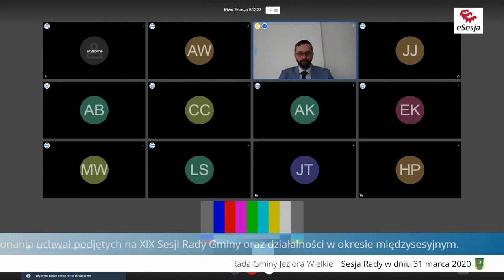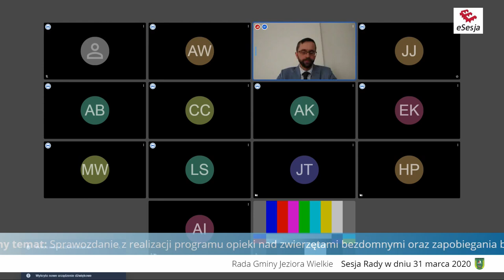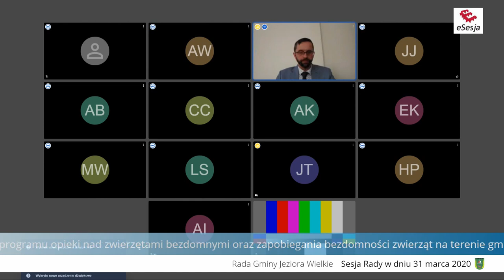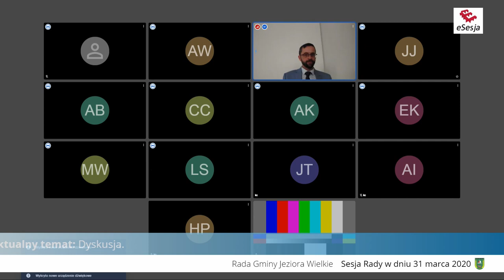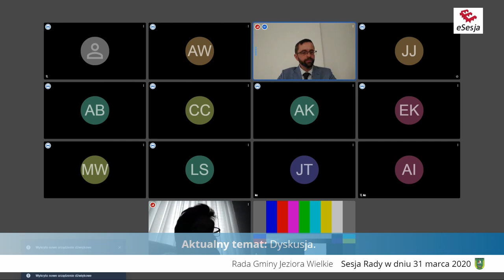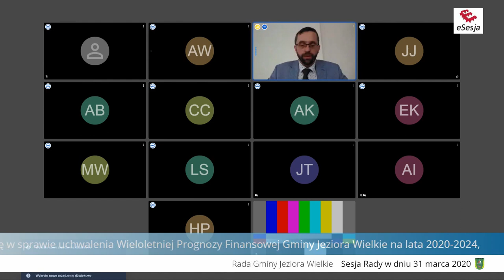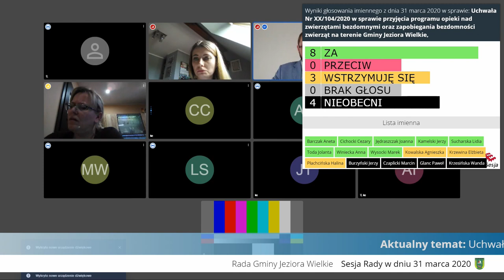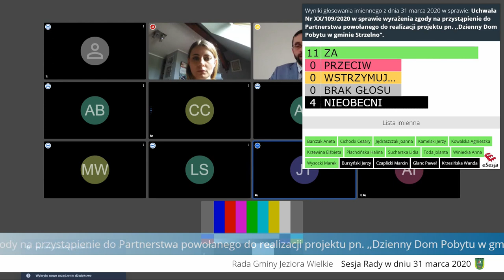Sesja Rady Gminy w Jeziorach Wielkich 31.03.2020